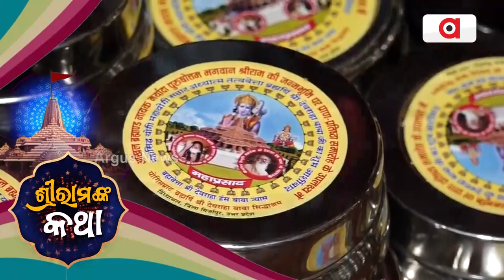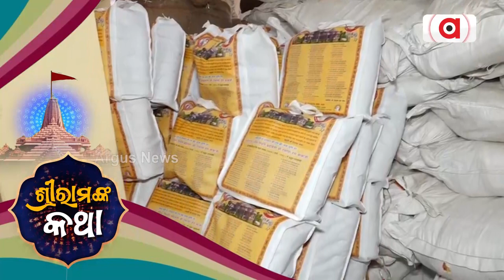Ladoo Weighing 450 Quintal Made For Lord Ram In Ayodhya